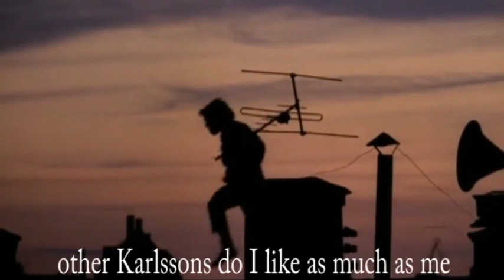Karlsson på taket/Karlsson on the roof. Your self-esteem boost of today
From Världens bästa Karlsson - A sweedish kid tv from 1974 based on Astrid Lindgrens children`s books (1955-)